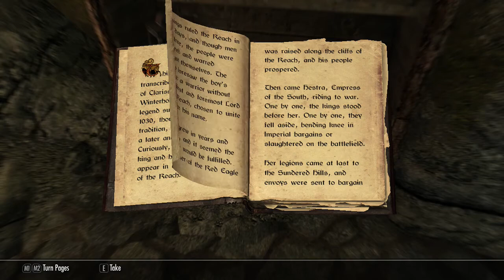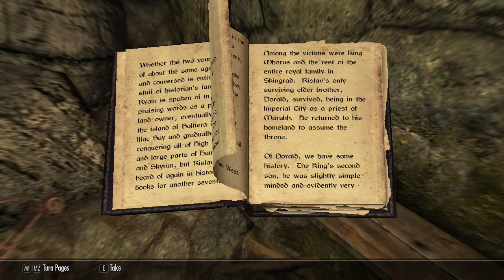Mehrunes Razor Part I - The Elder Scrolls V Skyrim Episode 50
Today in Skyrim - We go in search of our first piece of Mehrunes Razor and have a lot of fun along the way.

Due to my surgery this Wednesday I have decided to record in bulk multiple episodes for up to two weeks. These episodes will be released Mon - Friday at 12PM EST and if I do any Minecraft I will tweet about it.

What kind of games do I play on this channel? I love to play Minecraft, Rising World, Subnautica, Subnautica: Below Zero, Fallout (but I deleted it) and all kinds of atmospheric RPG crafting games.

My Twitter Handle is 'David or Dorrie? @TheHermithood'